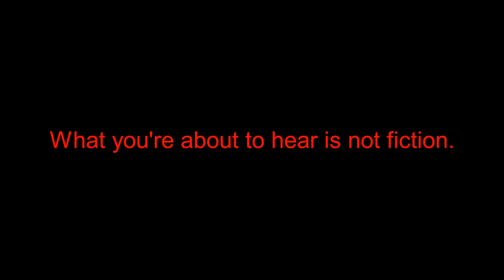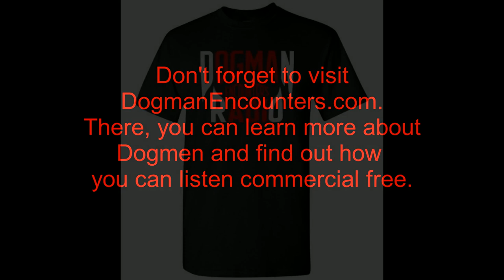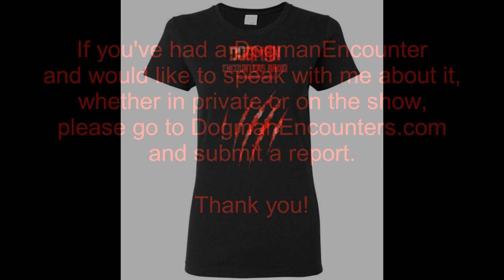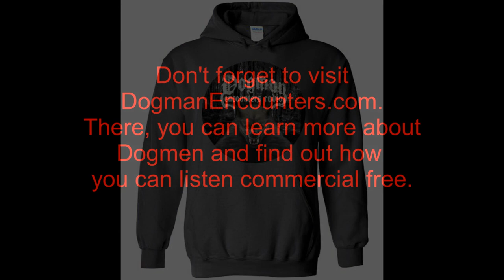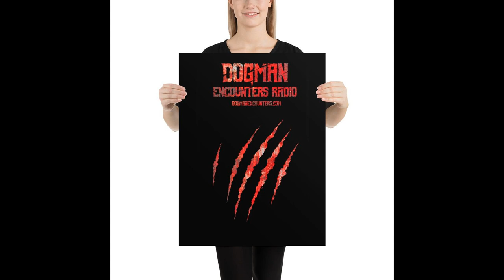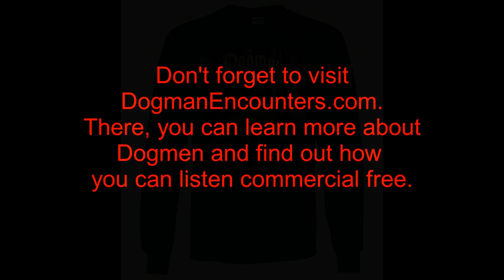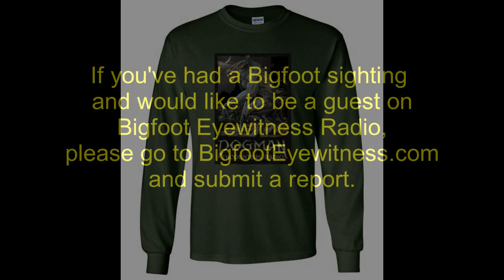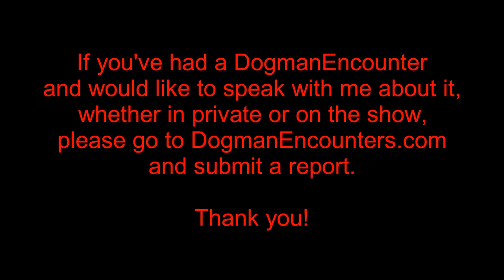Dogman Encounters Episode 340 (If you’re Naughty, Dogman’s Gonna Get you!)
One night, when tonight’s guest, Michele, was a kid, growing up in rural Arizona, she was at an outdoor family celebration, with a lot of her Navajo family members. Everyone was having a good time when suddenly, several huge Dogmen made their presence known. The next thing she knew, everyone was running in different directions and jumping into their vehicles, to get out of there. Unfortunately, though, the terror wasn’t over for her. It was just the beginning. Due to what she experienced that night and on several other occasions, after that, she and her brother have suffered through bad nightmares and night terrors. It’s difficult for Michele to talk about what happened that night. She deserves a lot of credit for mustering the courage to come on tonight’s show and share the details of her encounter with you. We hope you’ll tune in and listen to her do that.